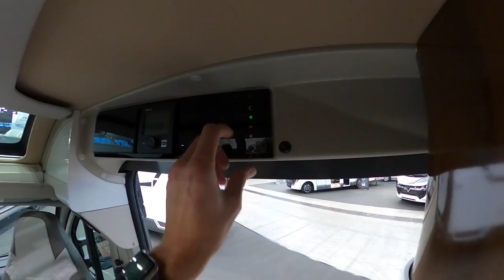Mobilvetta Admiral K5.1 camper van 2023